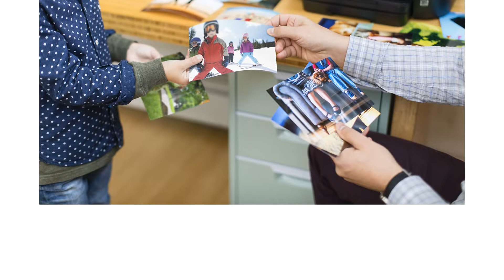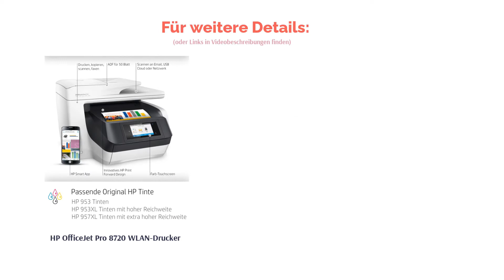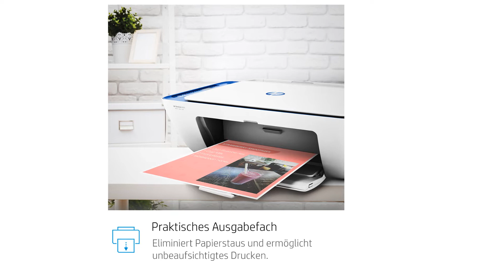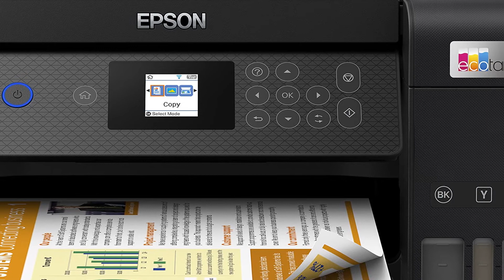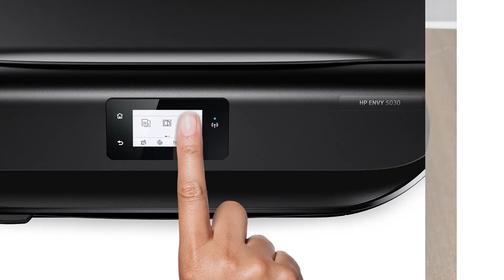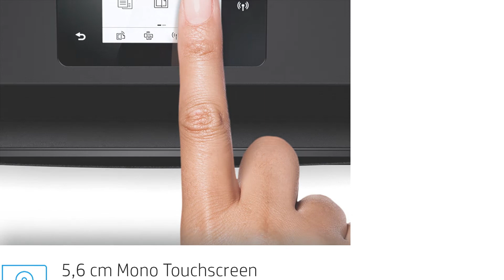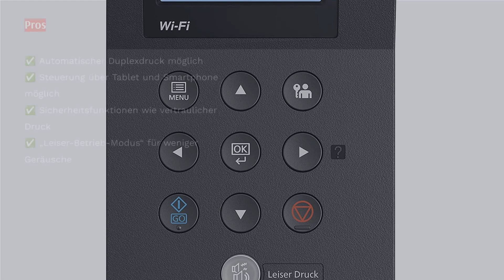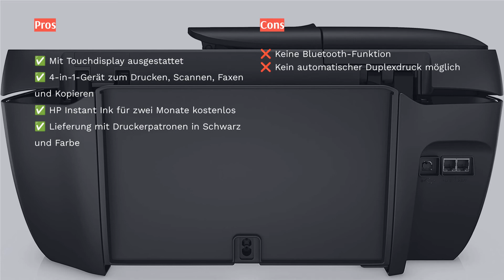Die 8 besten Wlan Drucker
00:00 Einführung
00:30 #1 - HP OfficeJet Pro 8720 WLAN-Drucker
01:58 #2 - Canon Pixma TS3150 WLAN-Drucker
03:31 #3 - Brother MFC-J5330DW WLAN-Drucker
05:05 #4 - HP DeskJet 2630 WLAN-Drucker
06:23 #5 - Epson EcoTank ET-2820 WLAN-Drucker
09:06 #6 - HP Envy Photo 6220 WLAN-Drucker
11:17 #7 - Kyocera Ecosys P5021cdw WLAN-Drucker
12:39 #8 - HP Officejet 3831 WLAN-Drucker
13:52 Ende